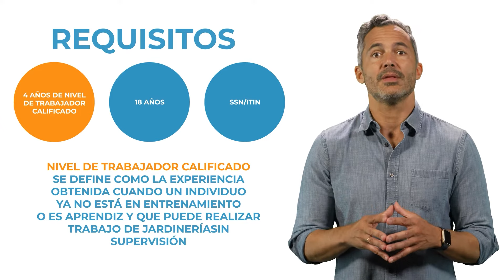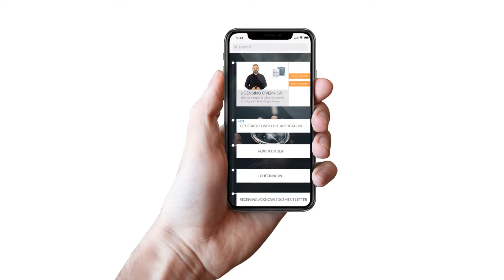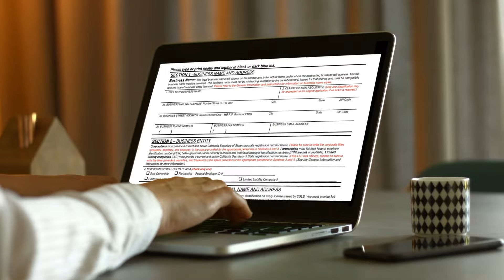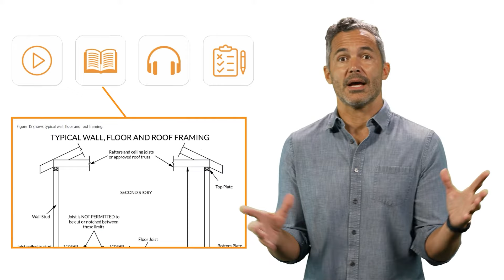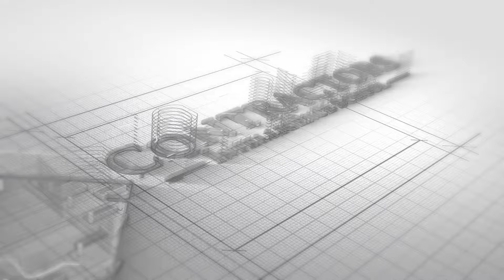Como obtener una licencia de contratista en Jardinería (C-27)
Este video le guiara en obtener una licencia C-27 de contratista en jardinería en California. Los siguientes temas que se repasaran en este video son:
00:00 Resumen de la licencia C-27 de construcción en jardinería
00:28 Requisitos para la licencia C-27 de construcción en jardinería
01:32 Guía de licencias de Contratistas departe de Contractors Intelligence School
02:11 Solicitud de licencia C-27 de contratista en jardinería
02:37 Examen de licencia C-27 de contratista en jardinería
02:58 Preparación de examen de licencia C-27 de contratista en jardinería
04:11 Pasos finales para obtener la licencia C-27 de contratista en jardinería

Si gusta aprender más sobre como convertirse en contratista de concreto en California, favor de visitar la página web: h